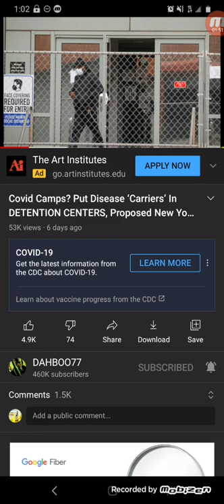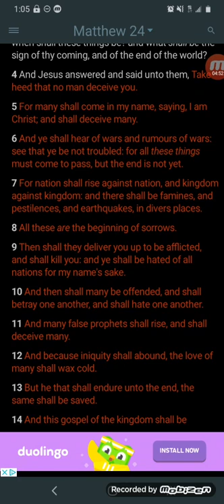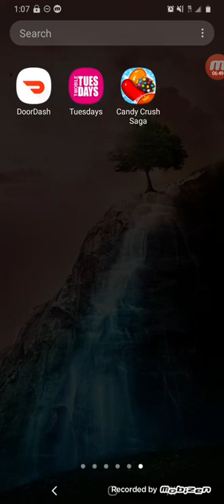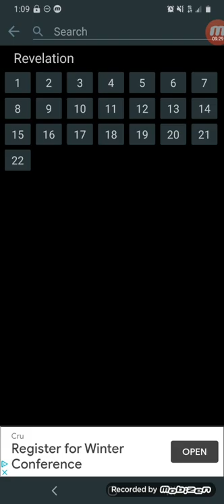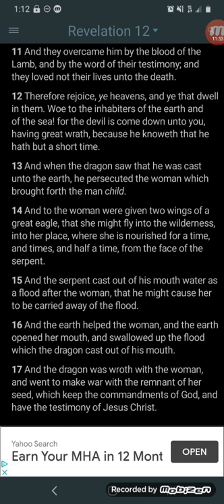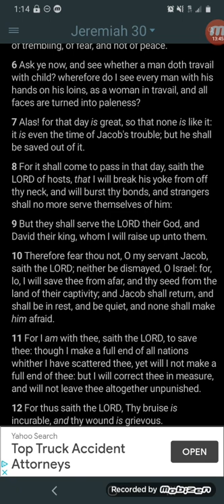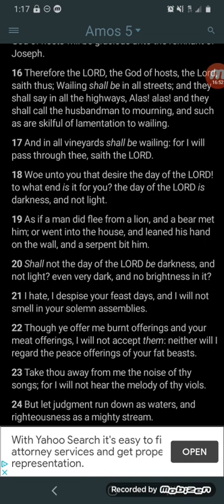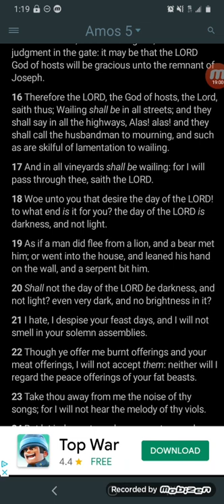The day or the LORD is near!!